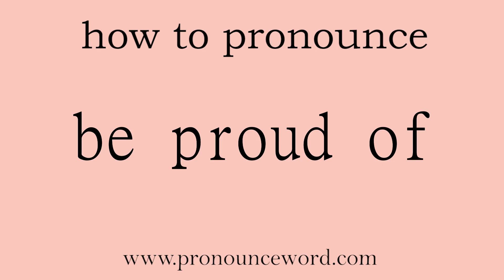be proud of: How to pronounce be proud of in english (correct!).Start with B. Learn from me.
Follow me!Learn from me how to pronounce the word be proud of in english.This video shows you how to pronounce the word be proud of in english.

be proud of

自豪，高兴；以……而骄傲